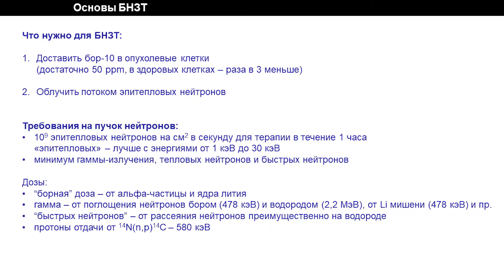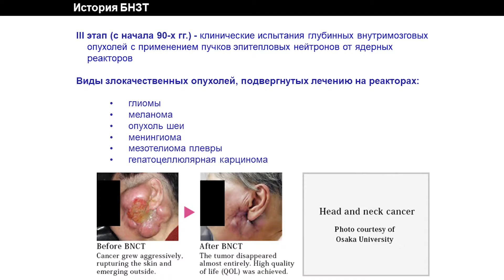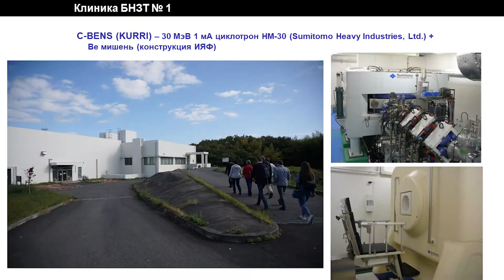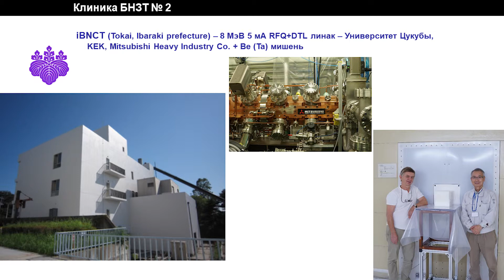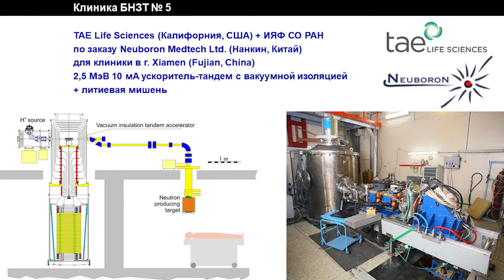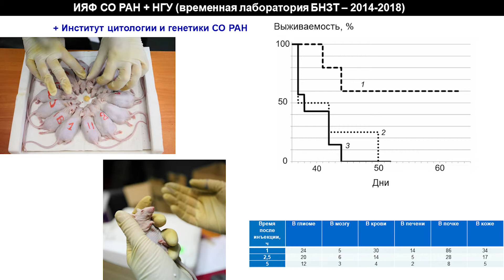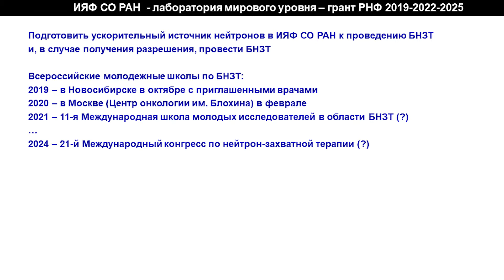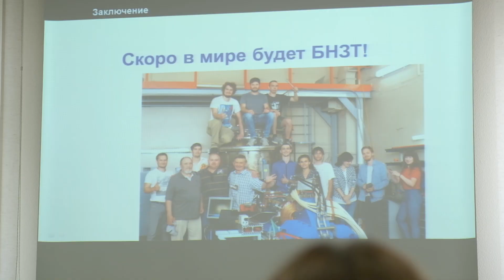8 Технология Бор-нейрозахватной терапии (БНЗТ) для лечения онкологических больных.ТАСКАЕВ С Ю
Технология Бор-нейрозахватной терапии (БНЗТ) для лечения онкологических больных. Первые результаты.
Выступает Таскаев Сергей Юрьевич, Доктор физико-математических наук, ведущий научный сотрудник Института ядерной физики им. Г. И. Будкера СО PAH, заведующий лабораторией БНЗТ в НГУ, доцент НГУ (Новосибирск).